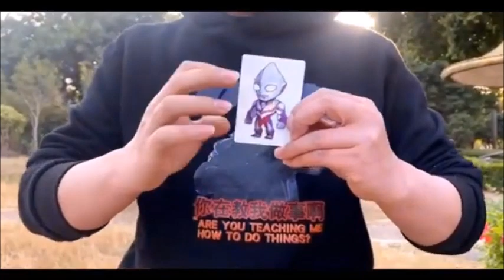アピアリング・ウルトラマン